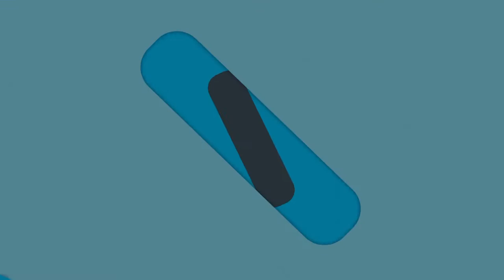Varanda Do Ipanema, 12 Anos Da Felicidade Down, Clube Das Mulheres - Giro Social 24